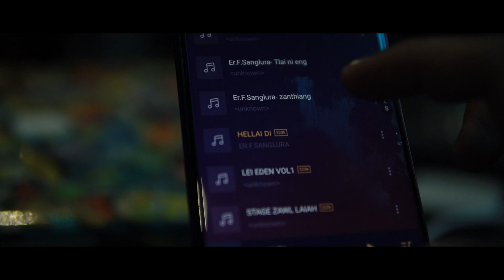Er. F. Sanglura - HELLAI DI (Official MV)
Phuahtu: Er. F. Sanglura
Audio & Video: ZOZIAL STUDIO innovations